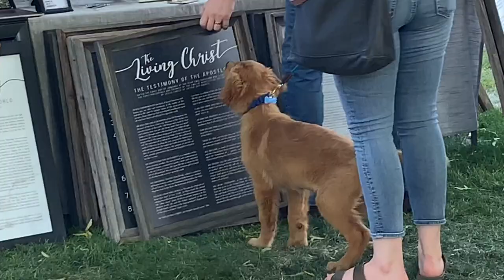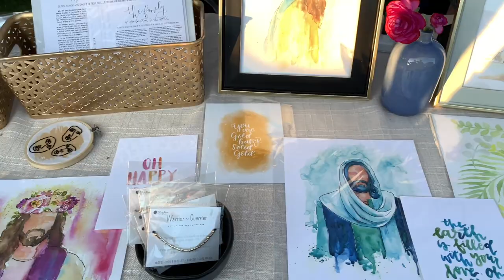Pomeranians go to the Park Party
Kitty and Sugar are the cutest sweetest little Pomeranian dogs you will ever see! And the best part is they talk! You want to know what a dog is thinking? This is the place! Follow along with our Fluffy dog fun!

A dog named Kitty? YES, and he's a male too! He doesn't know kitty is a name for cats, so don't tell, because he is a tough alfa dog, and I'm not sure he would take it well. lol

Sugar is a female, and is as sweet as they come. She love her mamma and loves to sleep. Her two favorite things!

Are you ready for a huge puppy Haul? Here are some of our Favorite Things:

CLOTHES:
Levi dog dress\Pink tutu
Pink Stripped Summer Dress
Watermelon Sun Dress
Pink Flower Dog Sweater with ruffles
Pink Princess Dog Hoodie
Grey Dog Sweater Dress Tutu Skirt
Polka Dots Fleece Pet Dog PJ's

TOYS:
Dog\Cat balls with bells
Piano Xylophone
Ho-Lee ball Dog Toy holds treats - Mini
Any fabric toy with a squeaker

FOOD AND TREATS:
Dog Cake and Frosting Mix
Blue Buffalo Bits Training Dog Treats
Blue Buffalo Health Bars
Blue Buffalo Dog Food, Lamb and Brown Rice
Blue Buffalo Basics Limited Ingredient Diet, Dog Food
Blue Buffalo Wet Dog Food
Milk-Bone MacroSnacks
Greenies Dental Treats
Flip-Tite Pet Treat Container

CLEANING:
Swiffer Sweep and Vac Vacuum Cleaner
Bissell Pet Spot Carpet Cleaner
Resolve Pet Carpet Stain Remover

DOG SUPPLIES:
Outward Hound PoochPouch Front Carrier For Dogs
Designer Fish Dog Food Bowl
Heavyweight Crock Dog Dish
Flip-Tite Dog Food Container
Dog Harness
Dog Leash
Dog Kennel
Sugar's dog bed

You may send Sugar and Kitty Mail any time to:
4956 W  6200 S
Box 235

If sending treats, please send them in their original sealed package. Thanks!

We open mail on Mondays. You can watch for your mail to be opened then.